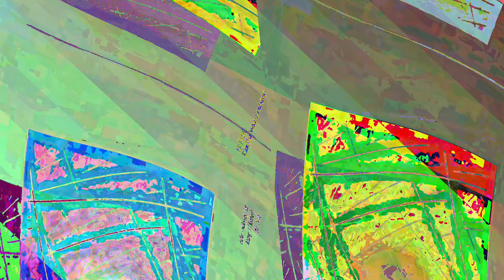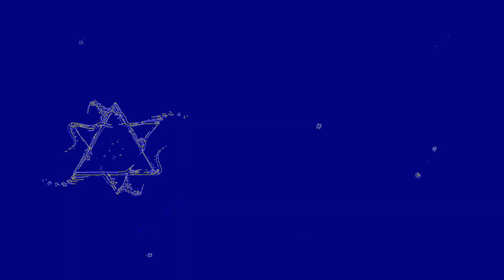[EPILEPSY WARNING] Movie 23 06 13 08h01m22s